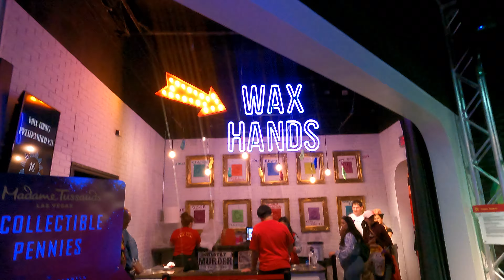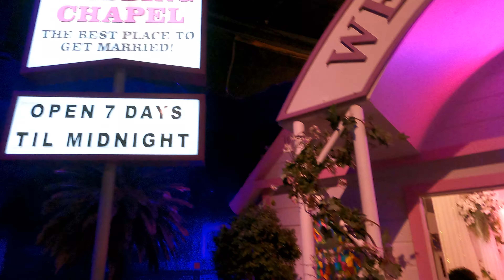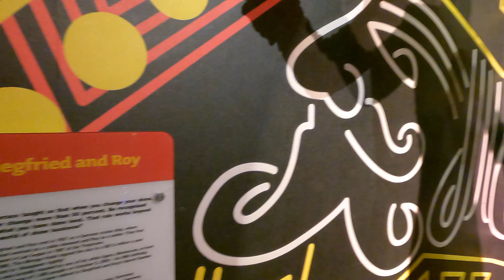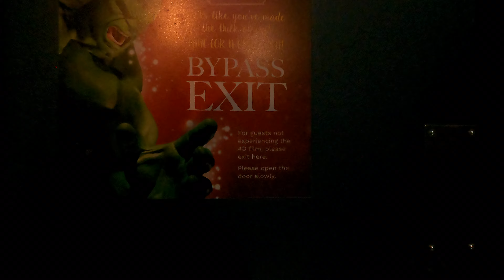MY COUSIN JR MARRIED HIS GIRLFRIEND AT THE WAX MUSEUM IN LAS VEGAS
What happpens in Vegas stays in Vegas yall lol

FMOIG@FBE_FLUTIE
FMOTIKTOK@FBEFLUTIE
FMOTIKTOK@FBEFLUTIE2